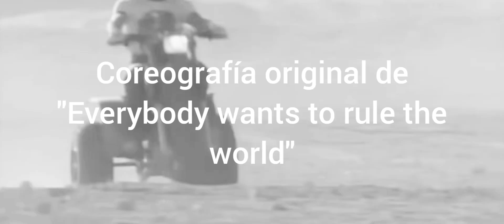Coreografía original de "Everybody wants to rule the world"